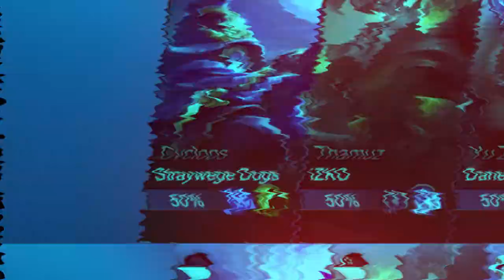GUINEVERE HYPER CARRY WITH SKIN ATHENA ASAMIYA KOF EDITION – HOW TO PLAY GUINEVERE LIKE TOP GLOBAL 1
Hallo guys, ga bias dipungkiri sampai sekarang kalo damage Guinevere emang sakit. Apalagi kalo di jadiin hyper carry. Terkadang kebanyakan player pemula masih sembarangan gunain combo Guinevere.
Simak video GUINEVERE HYPER CARRY WITH SKIN ATHENA ASAMIYA KOF EDITION ini ya guys kalo kalian mau belajar gimana cara pakai Guinevere sebagai hyper carry.
Selamat menontoooon..